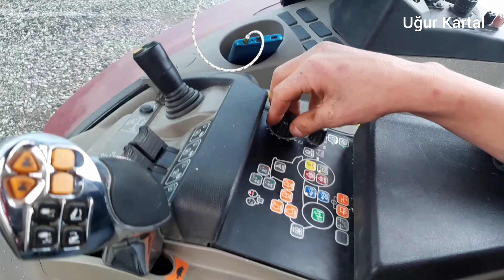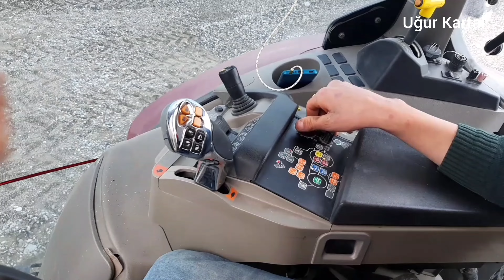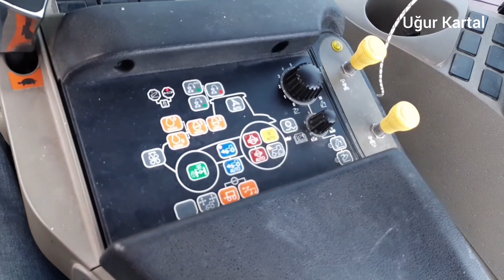Case185 Puma ve New Holland TD 95 D Konyaaltı'ında Kum Çalışması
Büyüktraktör Case185Puma ve NewHollandTD95D nin kum başarısı.